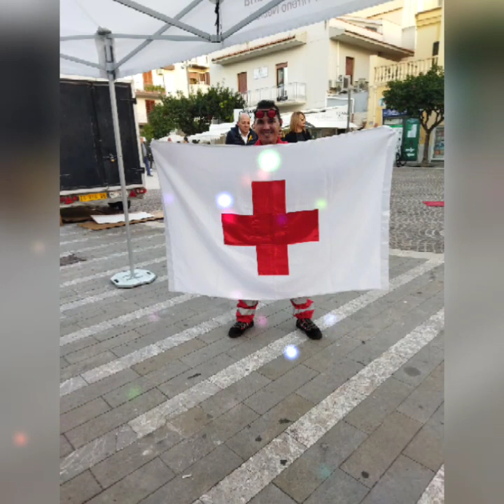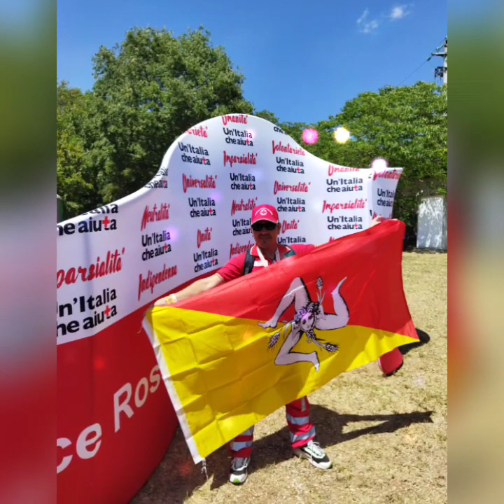Momenti indimenticabili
Certi ricordi non vanno cancellati.
Bei ricordi, bei momenti trascorsi assieme a delle persone fantastiche.
Croce Rossa Italiana è anche questa.

Unele amintiri nu ar trebui șterse.
Amintiri frumoase, momente frumoase petrecute împreună cu oameni fantastici.
Crucea Roșie Italiană este și asta.

Manche Erinnerungen sollten nicht gelöscht werden.
Schöne Erinnerungen, schöne Momente, die wir gemeinsam mit fantastischen Menschen verbracht haben.
Italienisches Rotes Kreuz ist auch dies.

Niektórych wspomnień nie powinno się wymazywać.
Piękne wspomnienia, piękne chwile spędzone razem z fantastycznymi ludźmi.
To także Włoski Czerwony Krzyż.

Μερικές αναμνήσεις δεν πρέπει να σβήσουν.
Όμορφες αναμνήσεις, όμορφες στιγμές που περάσαμε μαζί με φανταστικούς ανθρώπους.
Ο Ιταλικός Ερυθρός Σταυρός είναι επίσης αυτό.

Neka sjećanja ne treba brisati.
Lijepe uspomene, lijepi trenuci provedeni zajedno s fantastičnim ljudima.
Talijanski Crveni križ je također ovo.

Някои спомени не трябва да се изтриват.
Красиви спомени, красиви моменти, прекарани заедно с фантастични хора.
Италианският Червен кръст също е това.

Certains souvenirs ne doivent pas être effacés.
De beaux souvenirs, de beaux moments passés avec des gens fantastiques.
La Croix-Rouge italienne, c'est aussi cela.

Mõnda mälestust ei tohiks kustutada.
Ilusad mälestused, ilusad hetked koos fantastiliste inimestega.
Itaalia Punane Rist on ka see.

Some memories shouldn't be erased.
Beautiful memories, beautiful moments spent together with fantastic people.
Italian Red Cross is also this.

Нека сећања не треба брисати.
Лепе успомене, лепи тренуци проведени заједно са фантастичним људима.
Италијански Црвени крст је такође ово.

Néhány emléket nem szabad kitörölni.
Gyönyörű emlékek, csodálatos emberekkel együtt töltött gyönyörű pillanatok.
Olasz Vöröskereszt is ez.

Algunos recuerdos no deben borrarse.
Hermosos recuerdos, hermosos momentos compartidos con gente fantástica.
Cruz Roja Italiana es también esto.